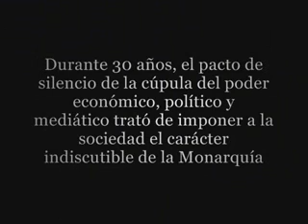"CONVERSACIÓN CON EL REY DE ESPAÑA EN PRIBADO"(primera parte)